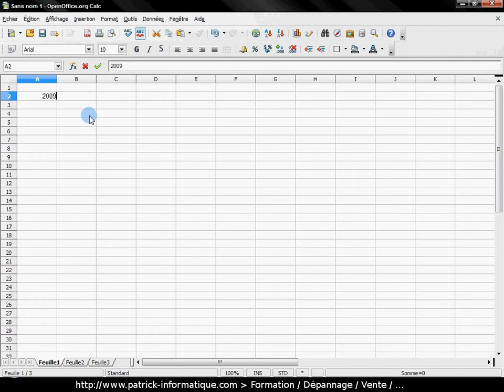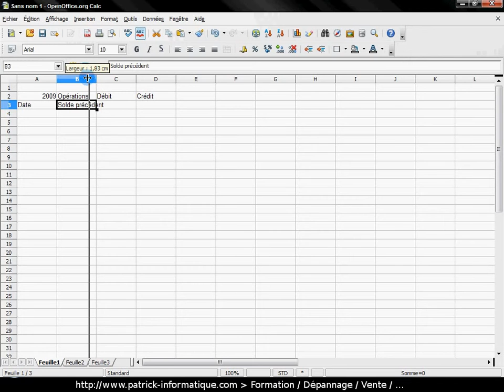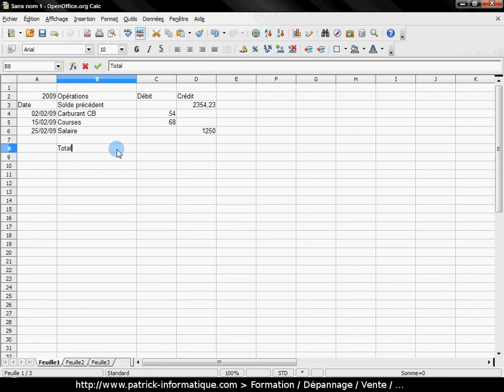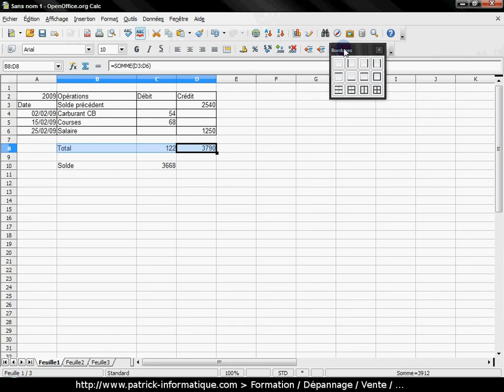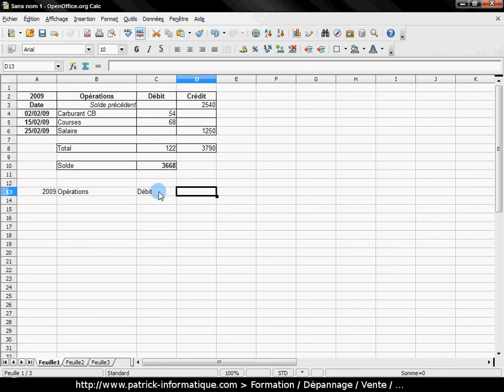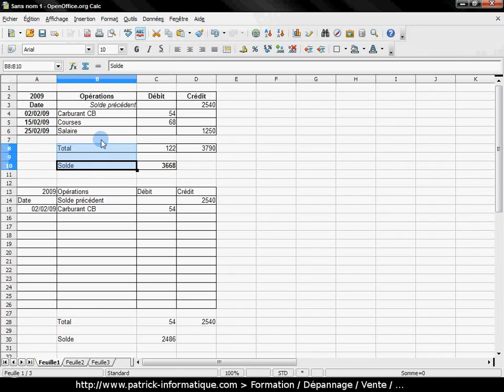Tuto Créer un relevé bancaire simple (Calc 3)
Dans ce cours, vous allez apprendre à :

- Créer un tableau
- Utiliser la fonction Somme
- Faire des soustractions
- Mettre des bordures

Sous Calc 3.